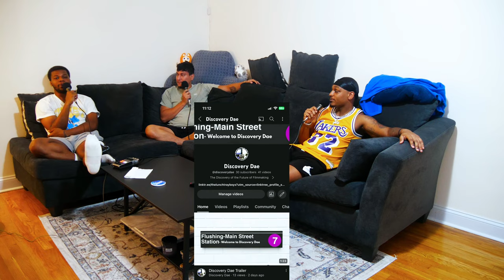The Story of Goat Boy | The Lunch Tray Boys Ep 41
Welcome to The Lunch Tray Boys, a comedy interview podcast that will make you feel like you're back in the lunchroom with your homies. This podcast is a unique blend of Breakfast Club (Radio) meets First Take (ESPN) with a comedic twist. We indulge in all topics surrounding sports, food, music, life, relationships, and social media nonsense. Come take a seat at our table as we have fun and enjoyable conversations!

On this episode of The Lunch Tray Boys, Josh (the host) leads off the episode as each of the boys shares about their week. @discoverydae shares about the beginning of his filmmaking process, and Josh talks about his final weeks of work. After that, Josh introduces his 'Would You Rather' segment, and as always, things get wild! To close the episode, they react to the Alabama Boat Brawl and share some of their own brawl experiences.
00:00 - 5:15 Intro
05:16 - 41:06 Would You Rather w Super Duper Josh
41:10 - 51:00 Closing/Alabama Civil Brawl